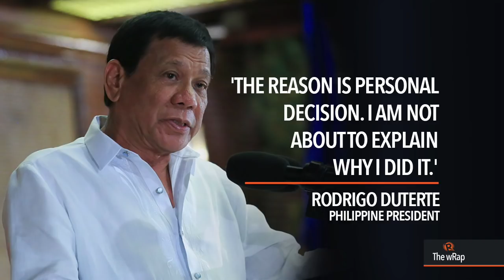Duterte on replacing Abella: 'Personal decision'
More videos on Rappler Follow Rappler for the latest news in the Philippines and across the globe. President Rodrigo Duterte is tight-lipped on why he replaced Presidential Spokesperson Ernesto Abella. FULL STORY Follow Rappler for the latest news in the Philippines and around the world.